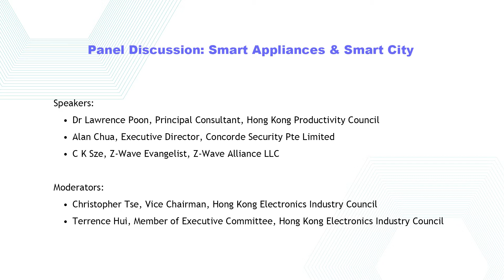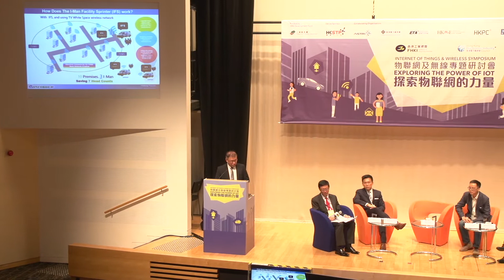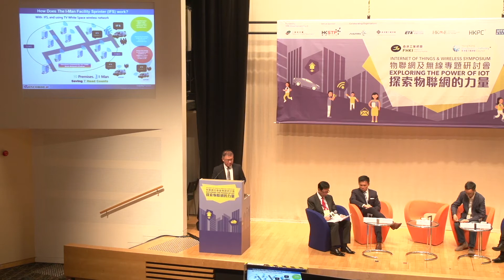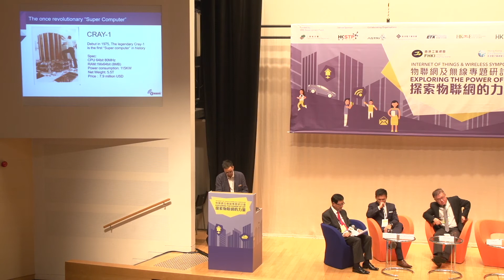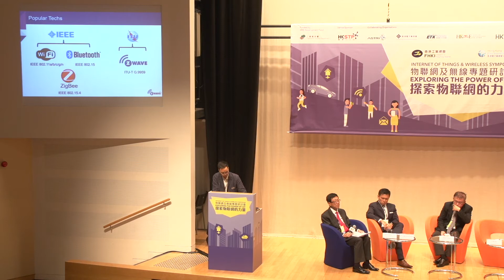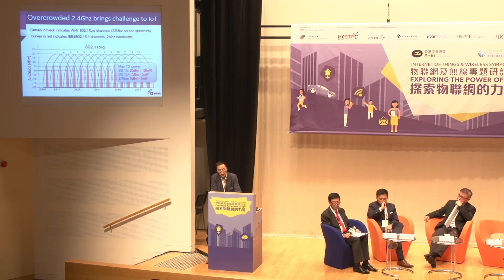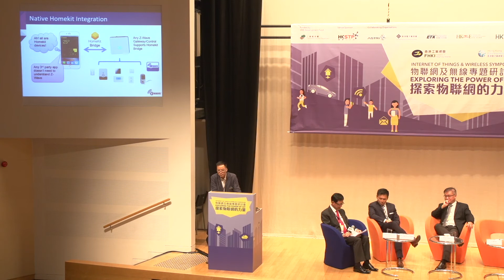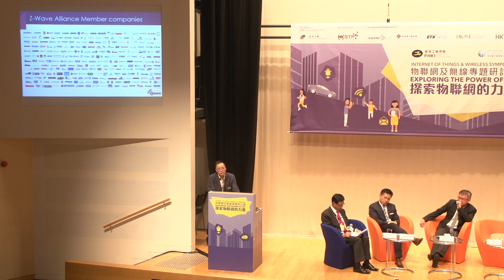IoT & Wireless Symposium 2017: Panel Discussion "Samrt Appliances & Smart City"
Keynote 1: "The Technology Trend of Intelligent Mobility in the Next 5 Years - from IoT to IoV to Autonomous Vehicles"
Dr Lawrence Poon
Principal Consultant, Hong Kong Productivity Council

Keynote 2: "The New Face of Security.…Utilizing Digital Technology"
Alan Chua
Executive Director, Concorde Security Pte Limited

Keynote 3: "Understanding Z-wave Technology and Shared Overview of Key Smarthome Markets"
C K Sze
Z-Wave Evangelist, Z-Wave Alliance LLC

Moderators:
- Christopher Tse
Vice Chairman, Hong Kong Electronics Industry Council
- Terrence Hui
Member of Executive Committee, Hong Kong Electronics Industry Council